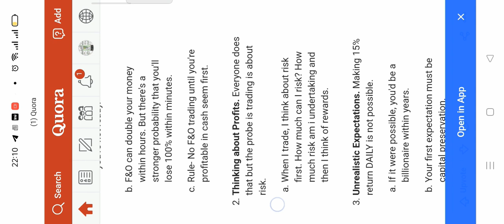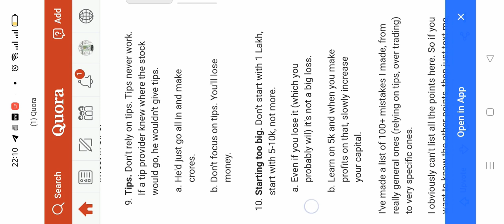How to Do F And O Intraday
Intraday Trading